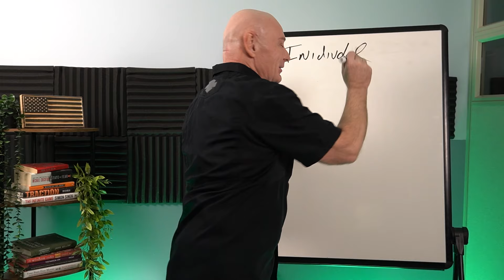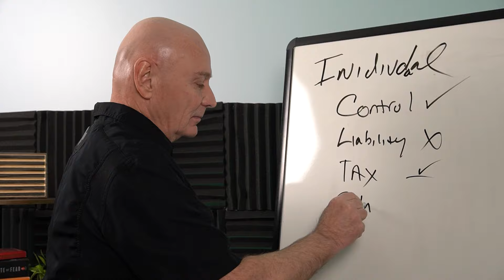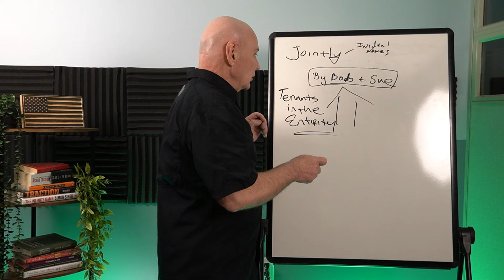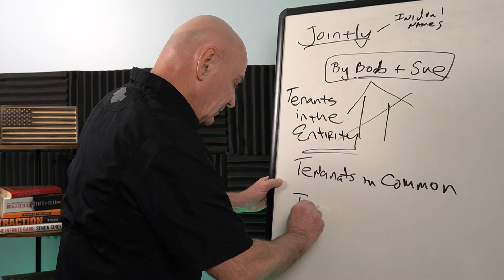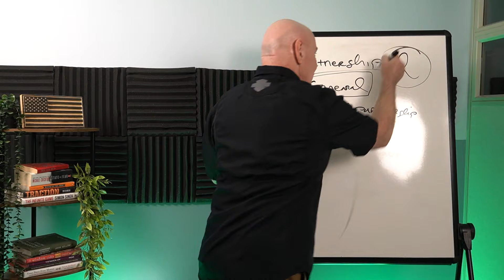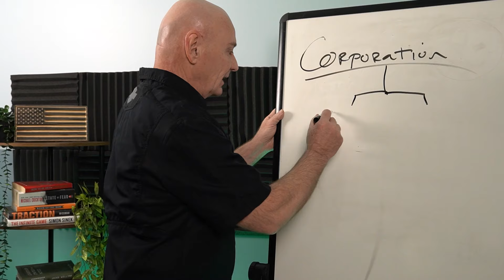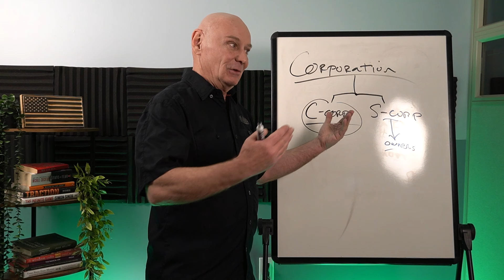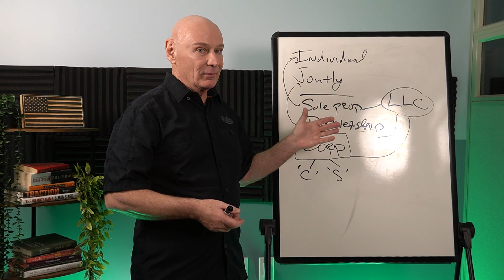Understanding different types of asset ownerships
Welcome to the newest episode of Business N Survival. This is another informative episode about how to protect your money from liability, and it is a follow-up to last week’s interview with  Michael Camporeale about elder law and estate planning.

In this episode, I dive into asset ownership and its impact on your financial and estate planning. If you're navigating the complexities of how assets are owned and managed, this video is a must-watch. I explore individual and joint ownership types, including Tenants in Entirety and Joint Tenancy, and their implications in estate scenarios. I also cover partnerships, corporations, and LLCs, highlighting their unique characteristics and benefits. This concise guide is perfect for anyone looking to make informed financial decisions or plan their estate effectively.

0:07 Recorded on January 23, 2024
0:47 How ownership of assets works
1:02 What happens when the parent passes on
1:35 There may be slightly different rules in every state
2:00 Individual ownership
2:40 You have 100% control of those assets
2:50 Negatives of owning assets as an individual:
3:40 Easiest way to control your assets
4:20 Simplest way for taxes
4:40 When you pass away, your individual assets go directly into your estate.
5:35 Selling real estate can mean paying huge capital gains taxes
6:30 Joint ownership
6:55 Tenants in the entirety
7:30 This offers protection from creditors
8:10 Both parties are responsible
8:45 Little to no tax implications
8:50 Tenants in common
10:00 Each has 50/50 ownership
13:05 Asset partnership
13:15 General partnership
13:18 Limited partnership
14:01 2 or more owners
14:45 Limited to the liability of their investment
16:30 Corporation
17:00 Corporation is perpetual
17:05 2 main types of corporations: C-corp and S-Corp
20:10 LLC: Limited Liability Company
21:00 Review:
Individual Ownership
Joint Ownership
Tenants in Entirety (specifically for married couples)
Tenants in Common
Joint Tenancy with Right of Survivorship
Partnerships
General Partnership
Limited Partnership
Corporations
C Corporation
S Corporation
Limited Liability Company (LLC)